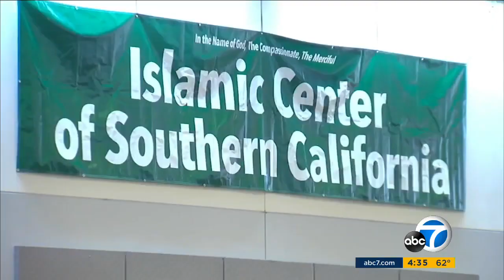CAIR LA Director Hussam Ayloush Discusses Marking Ramadan in the Ongoing COVID 19 Pandemic